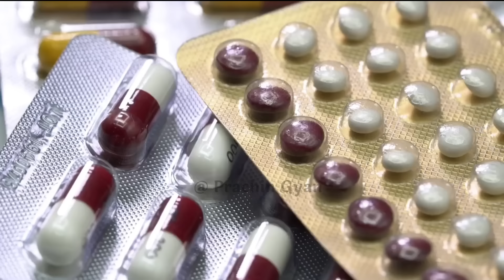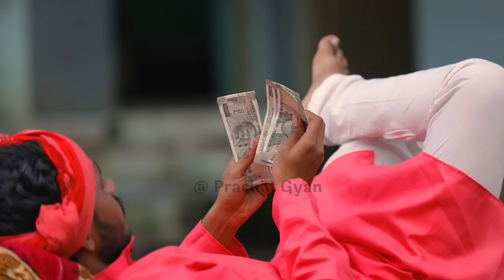लोग तरसते है इस पौधे के जड़ को पाने के लिए जाने क्यों ? चमत्कार को नमस्कार 🙏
धन्यवाद ||